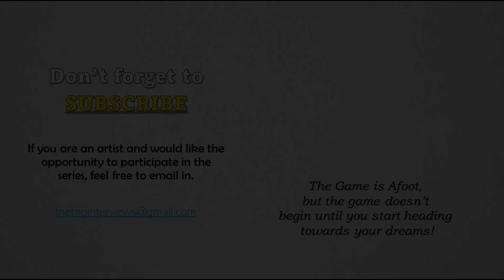Interview with Simon Fisher-Becker (Remastered Edit)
Here is a remastered edit of my interview with actor Simon Fisher-Becker, from October 7th, 2018.

Simon Fisher-Becker is best known for playing 'Fat Friar' in Harry Potter and the Philosopher Stone (2001) and 'Dorium Maldovar' in Series 6 of 'Doctor Who (2005- ).